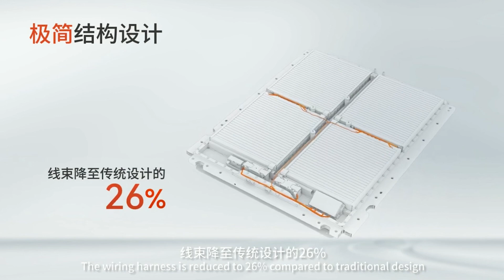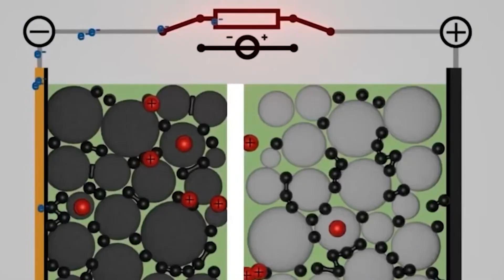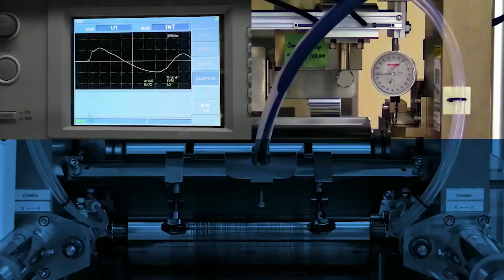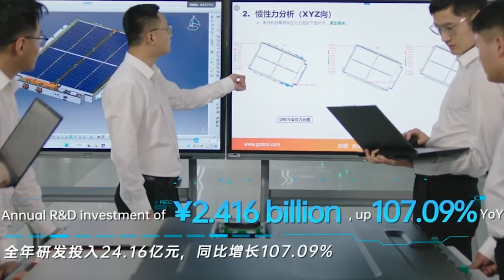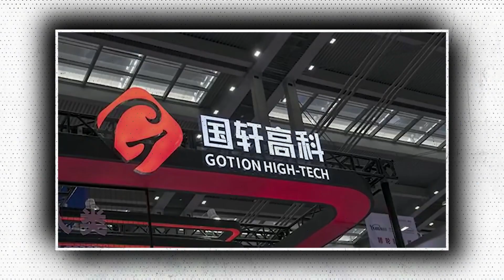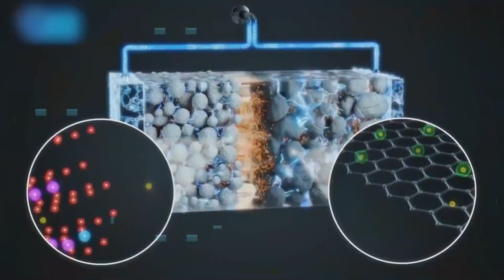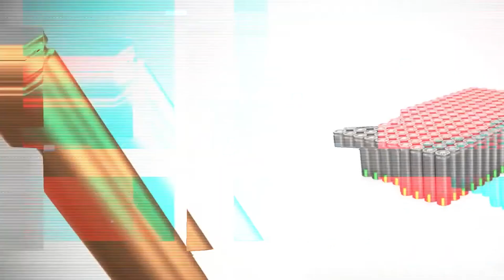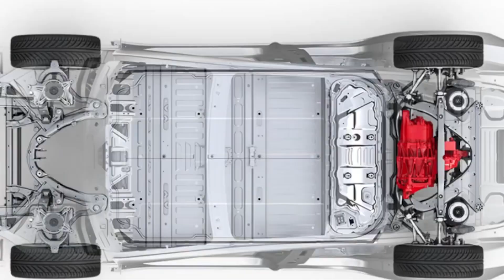China's 2-Million-Kilometer Battery Is Threatening Toyota's All-Solid-State Battery!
A well-known Chinese manufacturer, Horizon High Tech, has made a ground-breaking revelation about the development of an astonishing new battery that will go into mass production in 2024. Built with cutting-edge technology, this EV battery is innovative. On a single charge, it boasts an amazing range of up to 1,000 kilometers. And a two million km lifespan, which is unprecedented.

Dubbed the manganese-doped L600-LMFP Astroinno. This EV battery features an exceptional lifetime rating of 4,000 complete cycles under standard room circumstances. And even in high-temperature environments. It can withstand 1,800 cycles, and during lightning-fast 19-minute charging sessions, it can produce an astounding 1,500 cycles. Such superb lifetime means that this EV battery may easily outlive the degeneration caused by two million kilometers of use before showing any symptoms of deterioration.

In order to put this accomplishment into perspective, consider that the typical Australian car travels around 15,000 kilometres annually. As a result, driving an average amount would require 130 years to acquire two million kilometres. A proof of the exceptional durability and efficiency of this battery pack.

The battery's creator, Gotion High-Tech, says that its single-cell density is an astonishing 240 Wh/kg. The overall energy density of the pack has greatly increased because of advancements in battery design. Using this extremely robust chemistry, it is possible to achieve a 1,000-kilometer range.

The executive president of Gotion High-Tech's worldwide business division, Dr. Qian, goes into more detail about the battery's outstanding qualities. Notably, the Astroinno L600-LMFP battery cell has passed every safety test that has been conducted. It has a volume power viscosity of 525 Wh/L and a weight power thickness of 240 Wh/kg. At ambient temperature, it has a cycle life of 400 cycles, while at high temperatures, it has an amazing 1,800 cycles.

An informative video demonstrating the chemistry, pack design, and the battery's thermal and safety characteristics was also made available by Gotion High-Tech. The significant improvement in the volumetric cell-to-pack ratio is highlighted by Dr. Cheng. with the introduction of the L600 cell, a remarkable 76%. Likewise the system's energy density has increased to 190 Wh/kg. surpassing the NCM (Nickel, Cobalt, and Manganese) cell pack energy density that is being produced in large quantities.

Despite the fact that lithium-iron-phosphate (LFP) technology has recently been more well-known on the market, there are restrictions on the energy viscosity expansion of LFP batteries that are mass-produced. The creation of manganese-doped lithium iron manganese phosphate (LMFP) developed as a solution to these problems, marking a significant advancement in battery chemistry.

The reduction of both weight and volume was a key factor in the design of this Astroinno-battery pack. Gotion High-Tech used a sandwich-structure dual-sided liquid chilling technology and a simple approach. With this design breakthrough, the number of structural pieces was effectively decreased by an amazing 45%, and the weight of these components was dramatically lowered by almost 32%.

Gotion High Tech used cutting-edge strategies such as coprecipitation doping encapsulation, novel granulation technology, and new electrolyte additives to overcome difficulties caused by manganese dissolving, low conductivity, and compaction density.

The Astroinno battery pack contains four layers of rapid heat exhausting channels, thermal insulation materials, and has passed numerous tests, including the crush, short circuit, overcharge, and penetration ones.